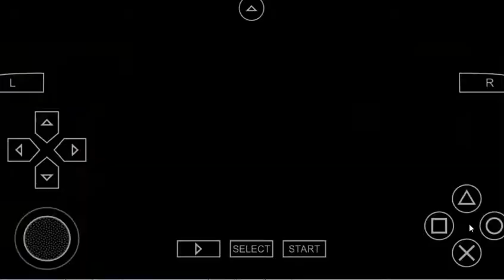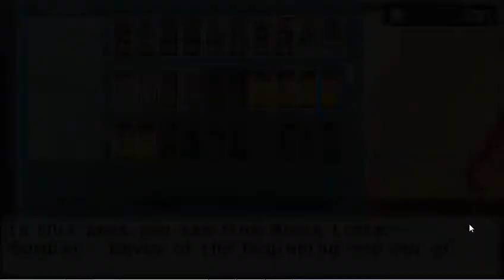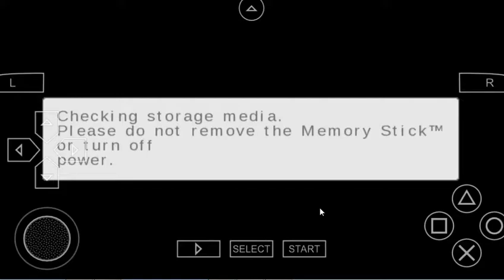Lets Play Yugioh Tag Force Special Der Anfang der Cyber Drachen & Gold Series auspacken Part#5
Discord Server Strawpoll umfrage : Welchen Charackter sollen wir als nächstes nhemen
Hey Leute Der Luffy hier heute spielen wir eine weitere Runde Yugioh in diesem Video geht es um :Lets Play Yugioh Tag Force Special Der Anfang der Cyber Drachen & Gold Series auspacken Part#5